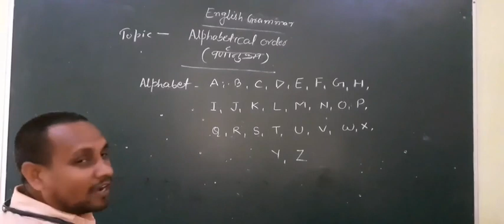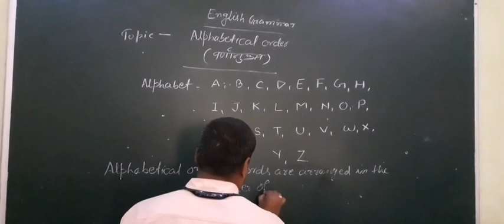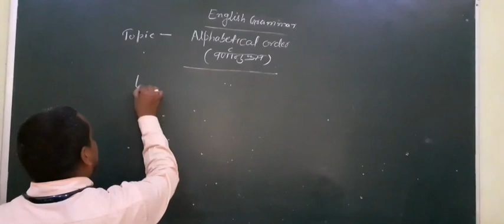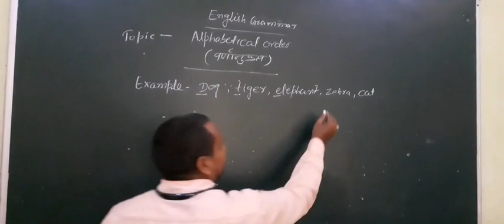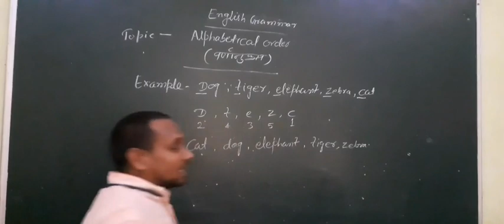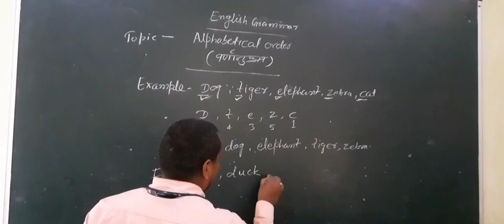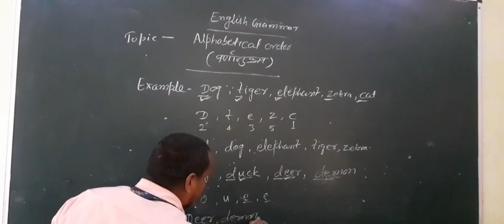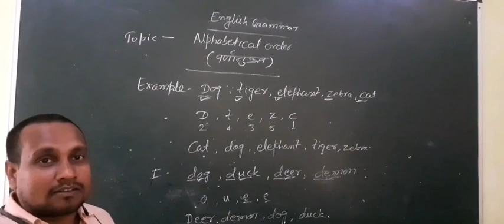Alphabetical order-classiii (Grammar)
Alphabetical order for class iii
-by Pramendra Sir
ADARSH VIDYA BHARTI,BARBIGHA,SHEIKHPURA